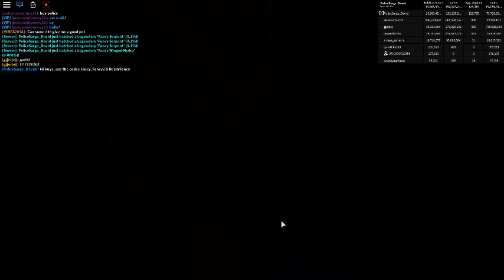I just played UPDATE 30 Bubble Gum Simulator & got the 2 Legendaries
🗻 New island in Rainbow Land,💰 New chest (Purple Island),🥚 New egg in Rainbow Land, 🐶 8 new pets (Fancy Egg) Codes: Fancy, Fancy2 & ReallyFancy